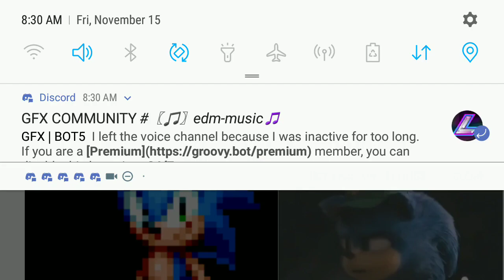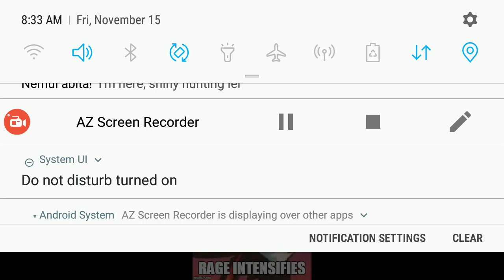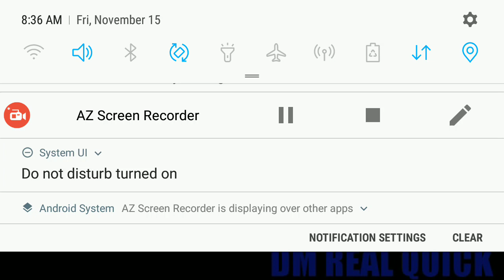Sonic meme compilation